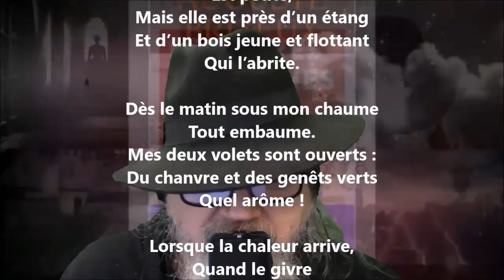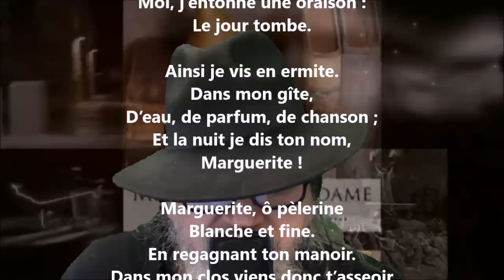La chanson de l’ermite - Auguste Brizeux lu par Yvon Jean